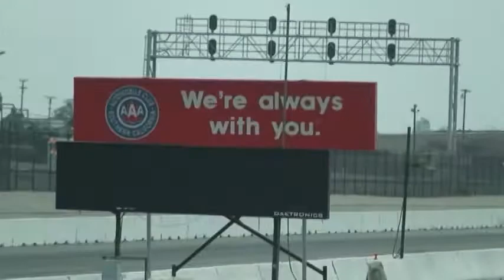driver b turbo.mpg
driver b 8psi boost only